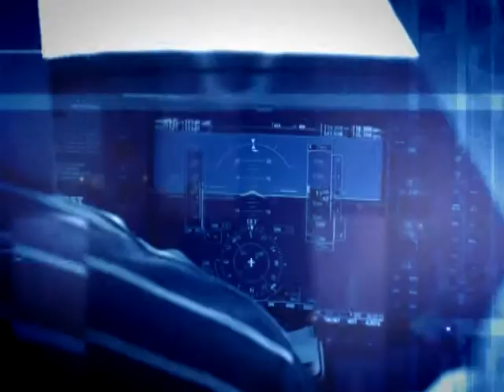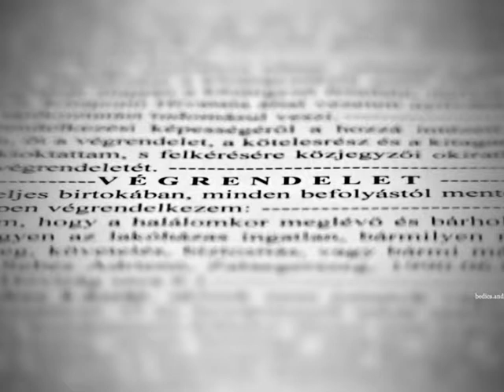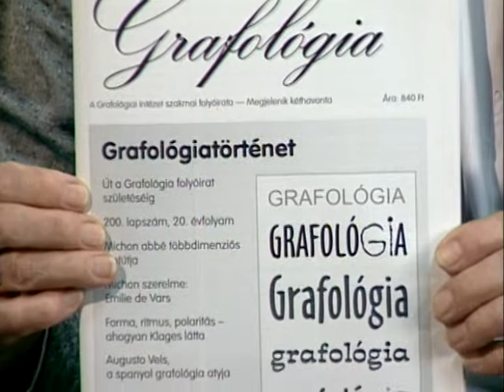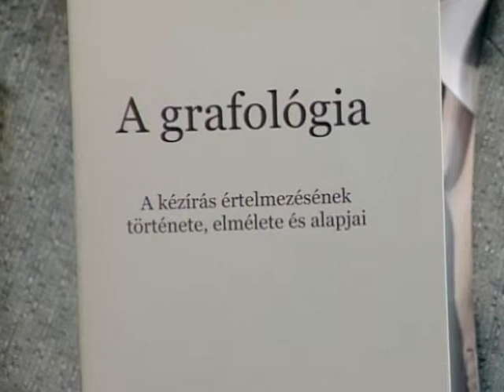Bűnmegelőzési Magazin 2014.03.10. hatoscsatorna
PSZICHOLÓGUS-ÍRÁSSZAKÉRTŐ A BŰNMEGELŐZÉSBEN

Vendég:
Dr. Agárdi Tamás
pszichológus, klinikai-írásszakértő